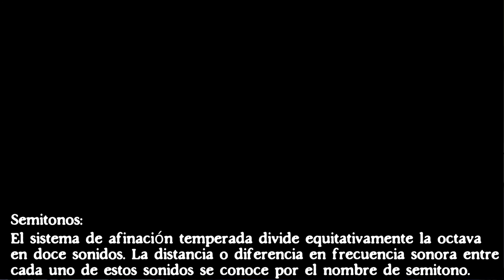🅰️🅱️🔤APRENDE DIAPASÓN de la GUITARRA paso a paso con estos TRUCOS 👨‍🏫 (Guitarra Bizarra / cap02)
Segundo capítulo de Guitarra Bizarra con Sócrates el Guitarrista de Marte, mostrando las notas en el diapasón de la guitarra.